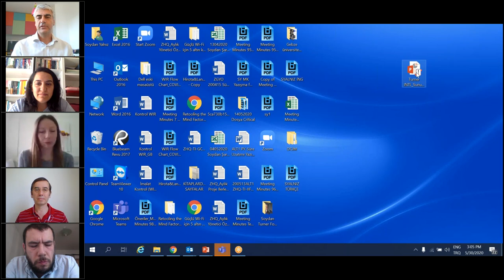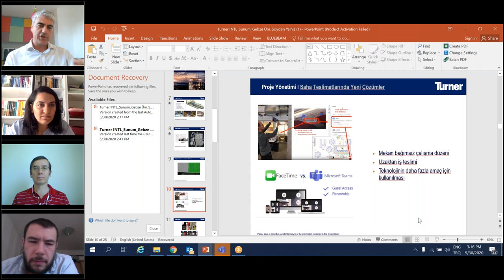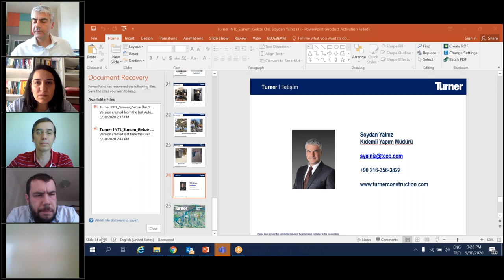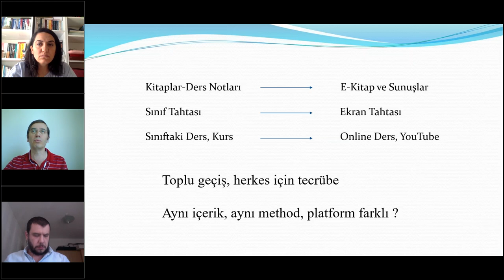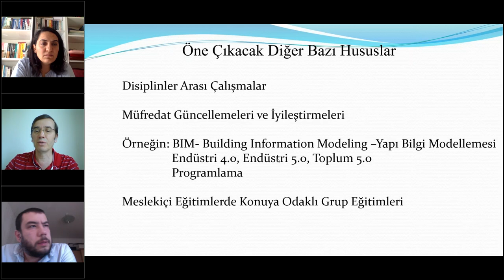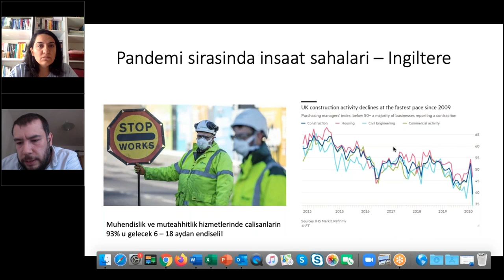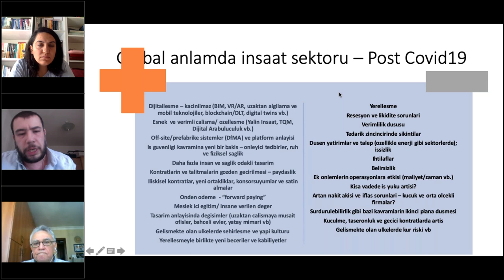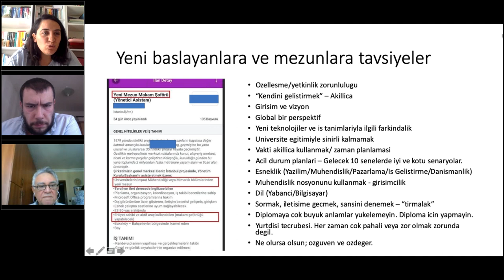COVID-19 Sonrası İnşaat Sektörü ve İnşaat Mühendisliği Eğitimi Online Söyleşisi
Benim de konuşmacılardan biri olduğum alanının uzmanı 4 inşaat mühendisi ve akademisyen olarak "COVID-19 Sonrası İnşaat Sektörü ve İnşaat Mühendisliği Eğitimi" üzerine gerçekleştirdiğimiz bir şöyleşi tahminimizin üzerinde ilgi gördü. Tekrar izlemek isteyenlere ve kaçırmış olanlara fırsat vermek adına bir kaç platformdan sizlere sunuyoruz.

Konuşmacılar:

Soydan Yalnız (Kıdemli proje müdürü - Turner Construction Türkiye Ofisi) Prof. Dr. Selçuk Toprak (İnşaat Mühendisliği Bölümü- Gebze Teknik Üniv.) Dr. Algan Tezel (Öğretim Üyesi - Huddersfield Üniversitesi) Yalçın İpbüken (Başkan - Yalın Enstitü Derneği)

Moderatörler: Dr.Sevilay Demirkesen Çakır (Öğretim Üyesi - GTÜ İnşaat Mühendisliği) Yalın Didem Uğurlu (Araştırmacı, Yalın Enstitü Derneği)

Söyleşi Turner Construction Türkiye ofisinden kıdemli proje müdürü Soydan Yalnız’ın sektöre yönelik beklentileri ve firma olarak geliştirdikleri birtakım önlemleri paylaştığı açılış konuşması ile başladı. Eğitime yönelik beklentiler ve olanaklar ise GTÜ İnşaat Mühendisliği Bölümü Öğretim Üyesi Prof. Dr. Selçuk Toprak tarafından katılımcılarla paylaşıldı. Eğitime yönelik izlenimlerin yanı sıra sektördeki değişimlere yönelik öngörülerde Huddersfield Üniversitesi öğretim üyelerinden Dr. Algan Tezel ve Yalın Enstitü Derneği Başkanı Yalçın İpbüken tarafından katılımcılara aktarıldı. Söyleşinin son bölümünde ise soru ve cevaplarla katılımcıların interaktif olarak sürece katılımı sağlandı.

COVID-19, İnşaat, Üniversite, Yalın, YÖK, Sanal Laboratuvar, Uzaktan Eğitim, Öğretim Yönetim Sistemleri, Sanal Gerçeklik, BİM, Staj, Programlama, İngiltere